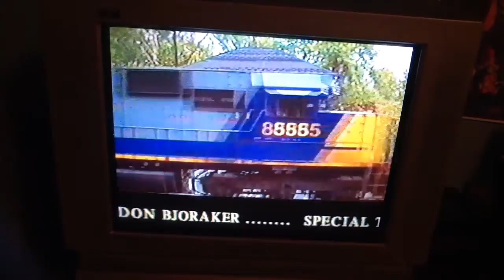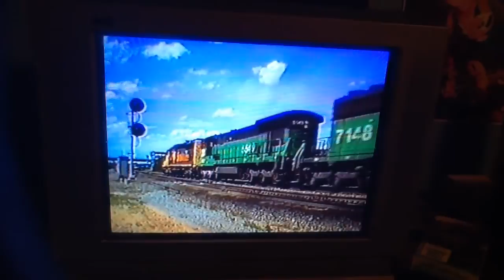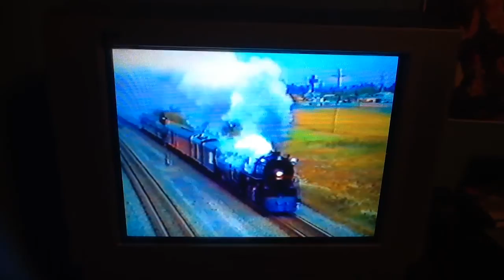The Railroad Music Video Is Here!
You're The Leader!